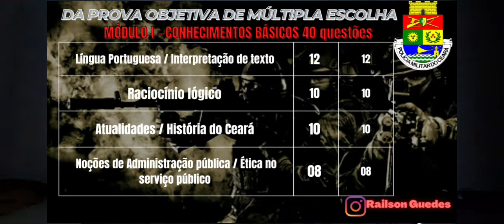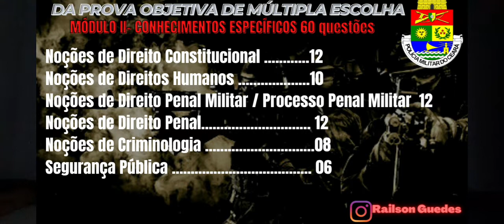Concurso PM CE 2022 - ANÁLISE DO EDITAL EM 4 MINUTOS | 1000 VAGAS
Saiu o edital da Polícia Militar do Estado do Ceará, com oferta de 1.000 vagas para o cargo de soldado e remuneração inicial de R$ 4.192,72.

O Concurso PC CE 2022 está aberto! São 1000 vagas para o cargo de Soldado, que exige Nível Médio e uma delas pode ser sua!